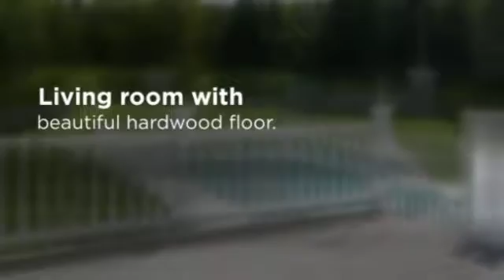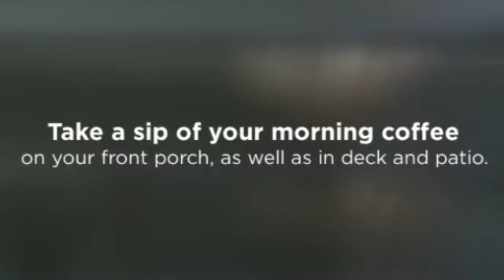124 Cookson Drive, East Montpelier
Country living with wildlife, 20+ acres and brook fed pond! Enjoy your morning coffee on your front porch. Spacious 3-bedroom, 3-bathroom also features a heated garage Beautiful hardwood & ceramic tile floors, composite decking, furnace, roof and siding all new. Family room downstairs with wet bar leading out to large patio and the in-ground Roman style heated pool, perfect for entertaining. Lots of storage in the finished basement and in the attic above garage. Easy access to VAST trails as well. Less than 2 miles to the center of town